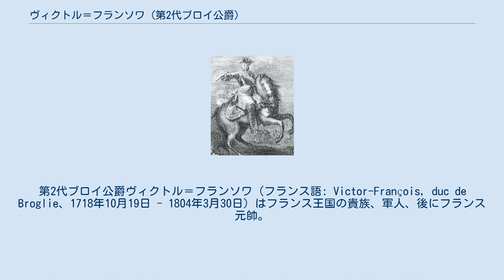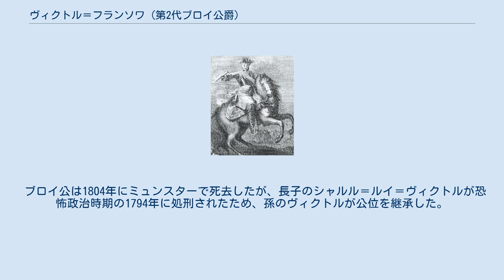ヴィクトル＝フランソワ (第2代ブロイ公爵)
第2代ブロイ公爵ヴィクトル＝フランソワ（フランス語: Victor-François, duc de Broglie、1718年10月19日 - 1804年3月30日）はフランス王国の貴族、軍人、後にフランス元帥。
 ヴィクトル＝フランソワは青年期から軍人としての道を歩んだ。
父の初代ブロイ公爵フランソワ＝マリーとともにポーランド継承戦争で従軍、1734年のサン・ピエトロの戦いとグアスタッラの戦いに参戦した。
同年、大佐に昇進した。
 オーストリア継承戦争では1742年のプラハ包囲戦に参加し、准将に昇進した。
1744年と1745年にライン川での戦闘にも参加した。
また1745年には父が死去したためブロイ公位を継承した。
その後、少将に昇進してモーリス・ド・サックス元帥の下で低地諸国を転戦、ロクールの戦い、ローフェルトの戦い、マーストリヒト包囲戦に参加した。
終戦のときには中将に昇進した。
 七年戦争ではデストレ公、スービーズ公、コンタード侯の下で働き、ハステンベックの戦い以降のすべての戦闘に参加した。
1759年のベルゲンの戦いでカール・ヴィルヘルム・フェルディナント王子に勝利したことでフランス王ルイ15世によりフランス元帥に叙され、神聖ローマ皇帝フランツ1世からはライヒスフュルストの称号を与えられた。
 その後、ミンデンを占領したが、コンタード侯の下で戦ったミンデンの戦いでは敗北した。
ブロイ公は指揮を引き継ぎ、翌年のコルバッハの戦いで勝利したが、1761年のフィリングハウゼンの戦いでは敗北した。
戦闘での不面目によりブロイ公は戦場から遠ざけられ、再び呼び戻されたのは1778年にフランスが13植民地に味方してアメリカ独立戦争に参戦したときだった。
フランス革命では革命に断固として反対し、重要な役割を演じた。
彼は1789年7月にヴェルサイユで軍を率いた後、フランスから亡命し、1792年に短期間フランス亡命軍を率いた。
 ブロイ公は1804年にミュンスターで死去したが、長子のシャルル＝ルイ＝ヴィクトルが恐怖政治時期の1794年に処刑されたため、孫のヴィクトルが公位を継承した。